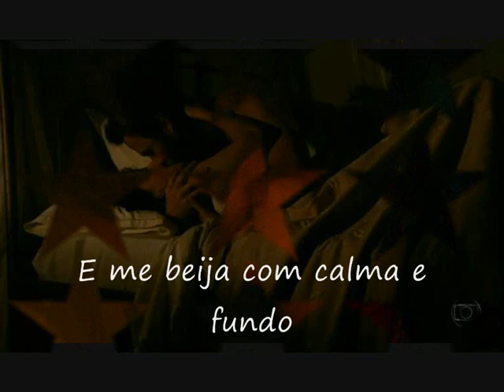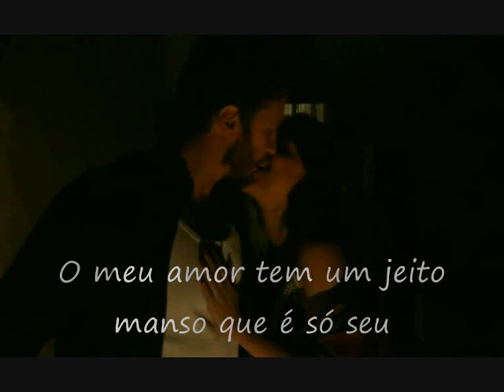O meu amor Chico Buarque Elba Ramalho Marieta Severo